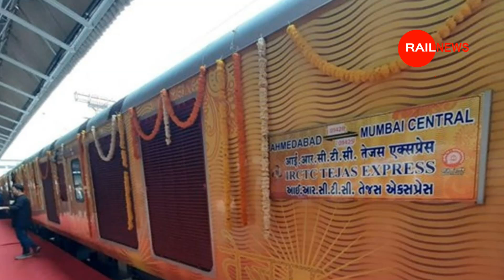तौफा :रेलवे 15 अगस्त को यात्रियों के लिए चालू करेगी नई सुपरफास्ट ट्रेन 15 August New Superfast Train